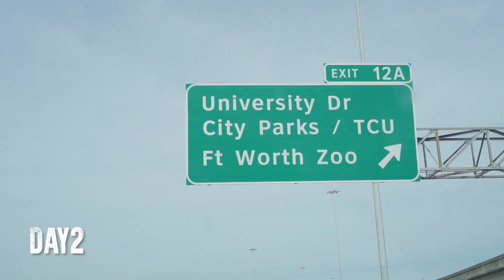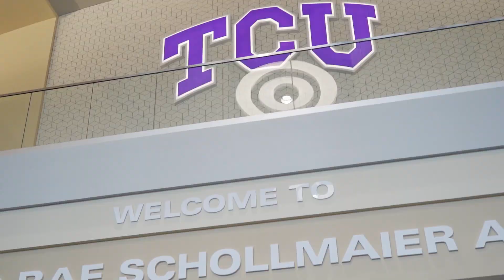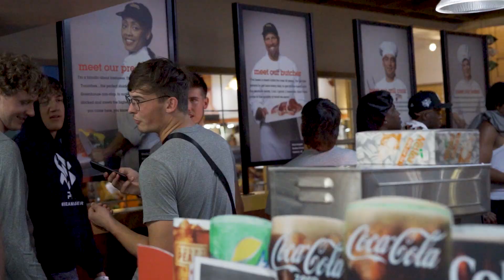Michigan Football offers DE from France Koumba a Scholarship,TCU Football Camp highlights DC TOUR #6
Dreamchasers Tour stops at TCU Football for camp while on campus Michigan Wolverines call Aymeric Koumba and offers him a scholarship. Also features the 14 year old phenom Tyler Parker. Watch European athletes get scholarships